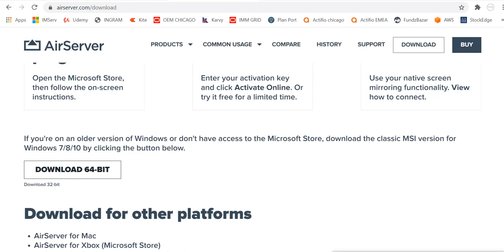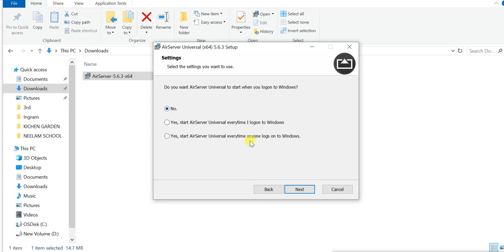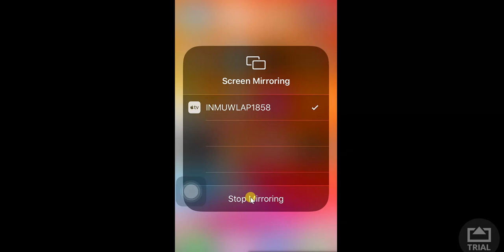iphone screen mirroring